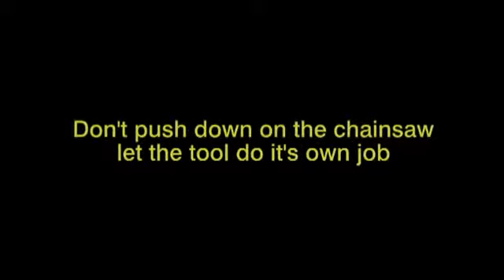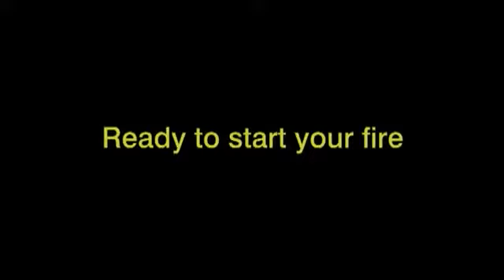Ryobi - motorová pila a štípačka na dřevo